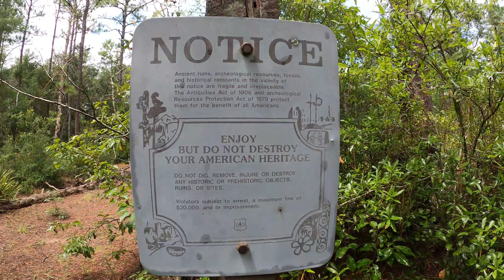Native American Indian Burial Mound in Ocala National Forest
On this hike in Ocala National Forest I observe some interesting history along the way. This is a Native American Indian burial mound located in the depths of Ocala National Forest. The mound was constructed long ago. The mound dates back to the St John's culture built between 500 BC and 800 AD according to records. Pottery fragments indicate that the mound dates back 1200 to 2500 years. During excavations here in the past skeletons were discovered and studied as well. Today it is a protected site within Ocala National Forest. Please be respectful of these areas when visiting and do not disturb the historical sites or the mounds *It is illegal and prohibited to disturb or dig into the mounds on public lands including Ocala National Forest, which is monitored. Visit this link to learn about some of the history